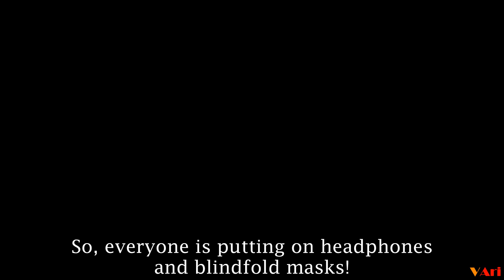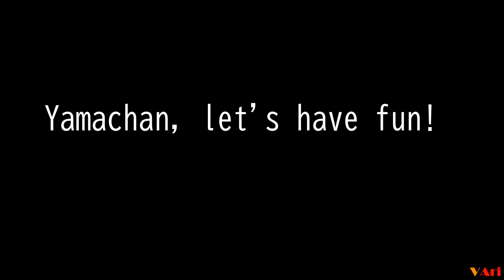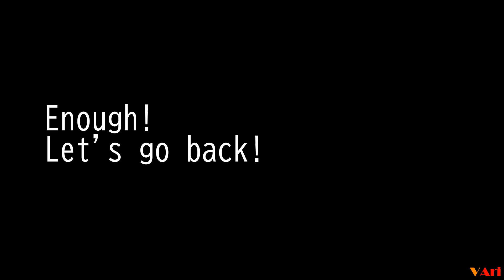YamaHika meme edition 2 | (山田涼介 + 八乙女光)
Hello, everyone!
The video was supposed to have posted by Yamachan's birthday (and even mine cause mine is prior to his one)
I'm deeply sorry for that, really ^^
Love you